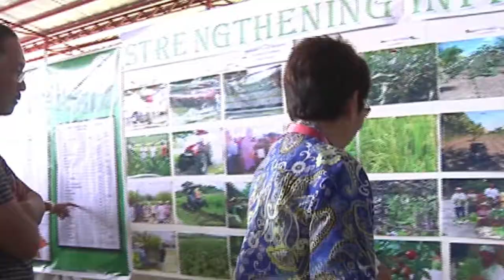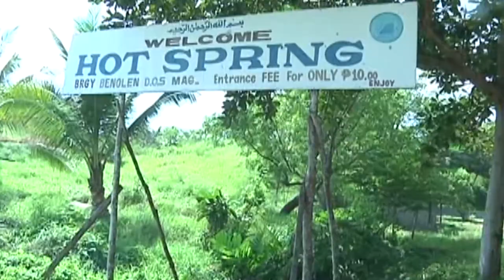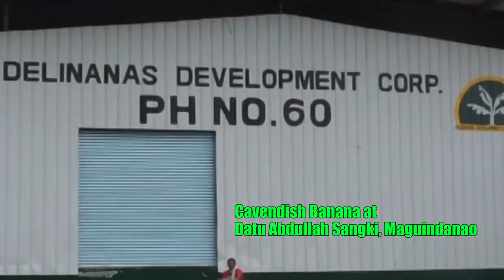MAGUINDANAO Peace and Business, Transforming Lives HD 1080p